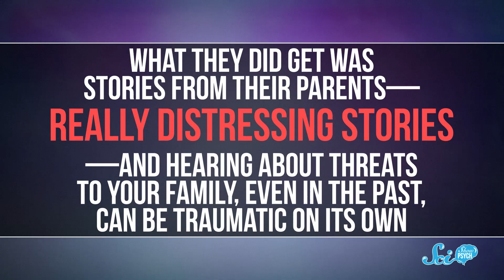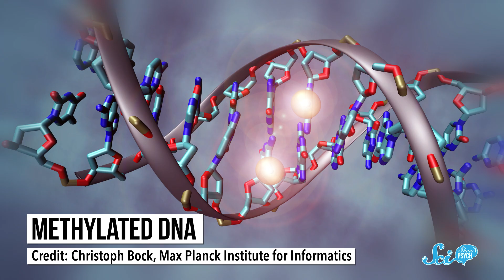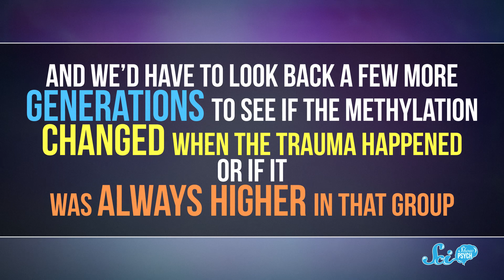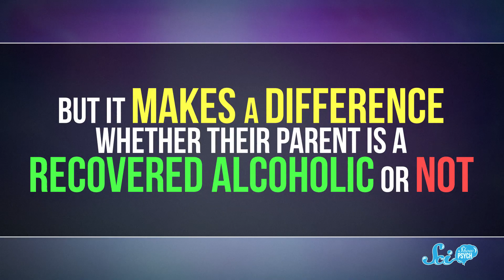Can Trauma Be Inherited?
Trauma doesn't just affect the person who originally experienced it. It can also be passed down to their children and grandchildren.